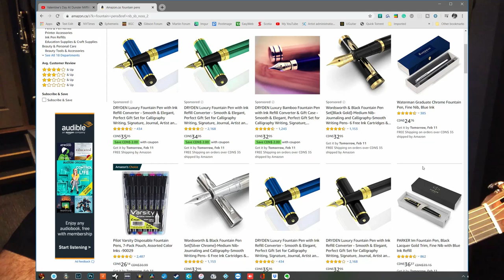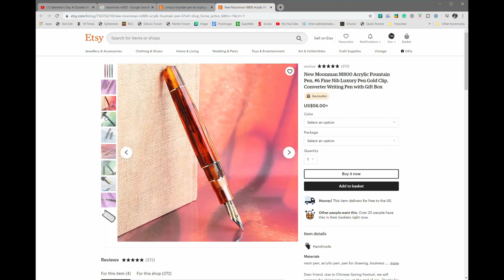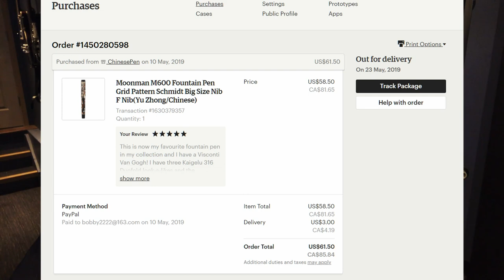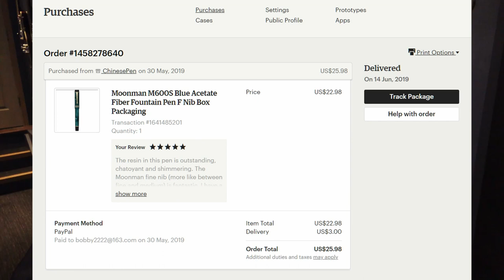Pas Gas with Doug: A Pen Acquisition Syndrome Sufferers Support Vlog Today's Topic the Moonman M800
Welcome to the first episode of "PAS GAS with Doug" which is a PAS (Pen Acquisition Syndrome) GAS (Gear Acquisition Syndrome) sufferer's support group VLOG. Today I'm looking at the Moonman M800. I don't HAVE one, but I'll look at it just the same. This is what I am going to call a "Virtual Pen Review".